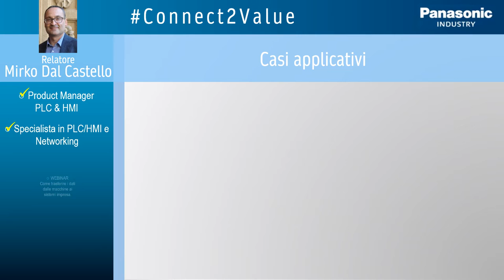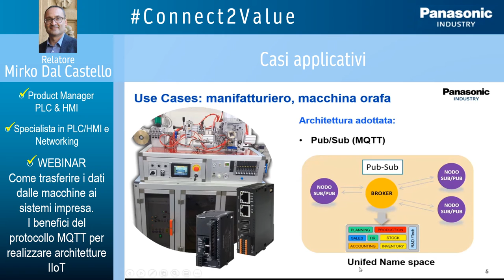Connect2Value Webinar 2-5 Casi applicativi ( IIoT gateway FP-I4C )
"Video ""pillola"" del Webinar ""Come trasferire i dati dalle macchine ai sistemi impresa. I benefici del protocollo MQTT per realizzare architetture IIoT"".
Giornata 2 - intervento 5: Mirko Dal Castello ci parla di ""Casi applicativi ( IIoT gateway FP-I4C )"" :
- Use Cases: Manifatturiero - Macchina Orafa
- Benefici del protocollo MQTT
E' possibile richiedere il video completo del webinar scrivendo a: